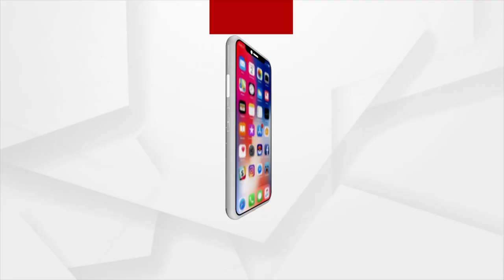ଭାରତର ରାଷ୍ଟ୍ରପତି ଓ ପ୍ରଧାନମନ୍ତ୍ରୀଙ୍କୁ ଚିଠି ଲେଖିଲେ ନବମ ଶ୍ରେଣୀର ଛାତ୍ର ପ୍ରୟାସ ପଣ୍ଡା।